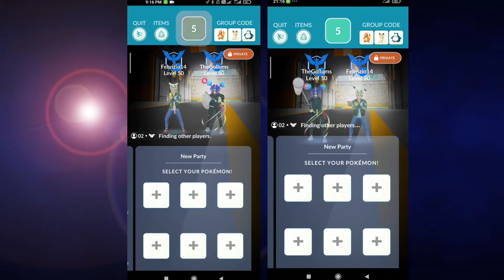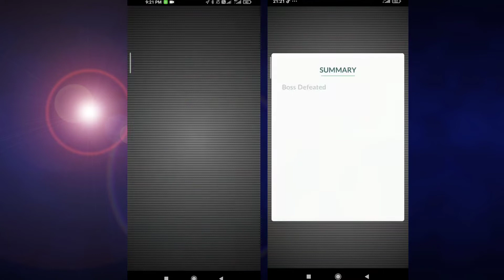New Ultra Beast Celesteela Duo by 16 Unique Pokemon, No Mega, No Weather Boost - Heavy Slam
Pokeraids: New Ultra Beast Celesteela Duo by 16 Unique Pokemon, No Mega, No Weather Boost - Air Slash - Heavy Slam

Hi, welcome to Pokeraids, legendary and mega Pokemon raids.